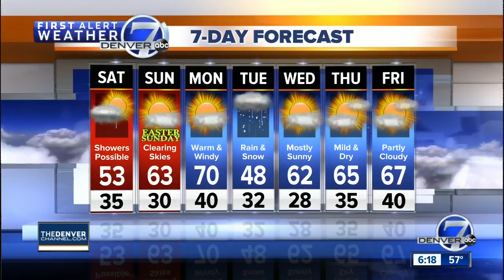Mild now, but some rain in Denver on Saturday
Partly cloudy tonight, showers possible Saturday, nice on Sunday